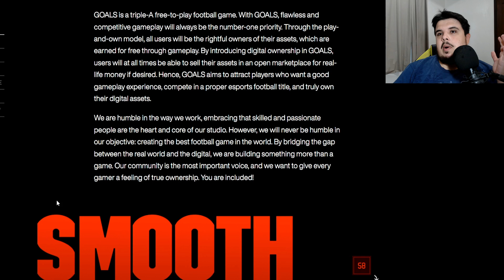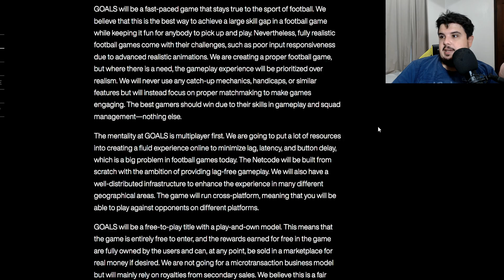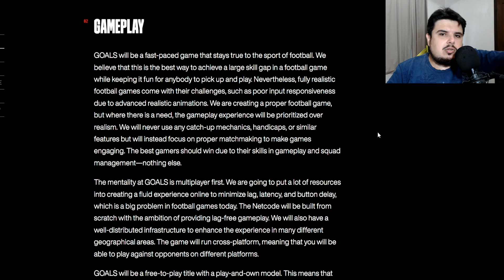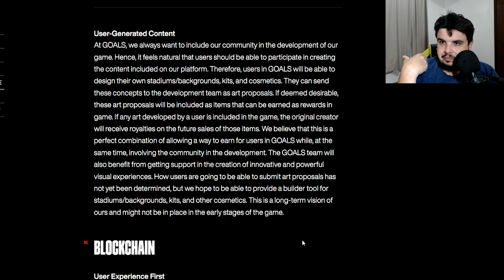GOALS NÃO VAI SER UM JOGO DE FUTEBOL!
PC:
I7 10700F
16gb de Ram
SSD 240gb
HD 1TB
rtx 2060

GamerTag: JeanTR
PSN: JeanChapado